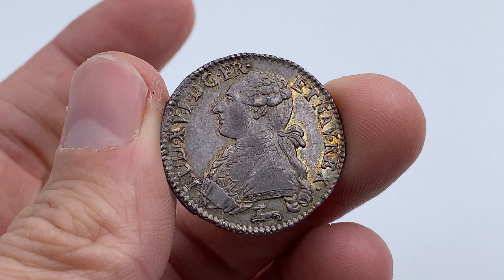NOMISMA Auction 67 - Lot 191 FRANCIA Luigi XVI (1774-1792) Quinto di Ecu 1786